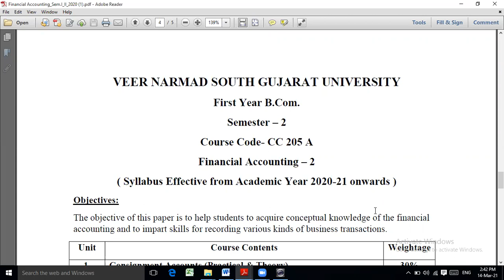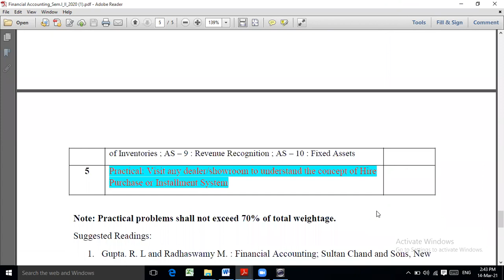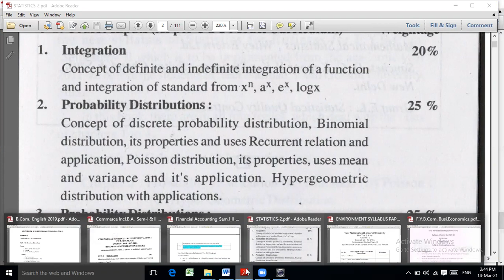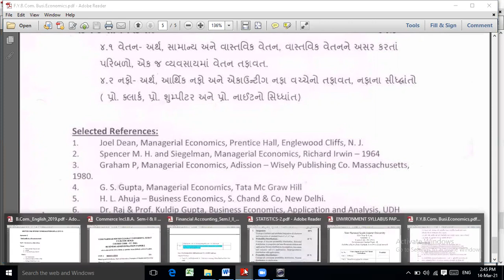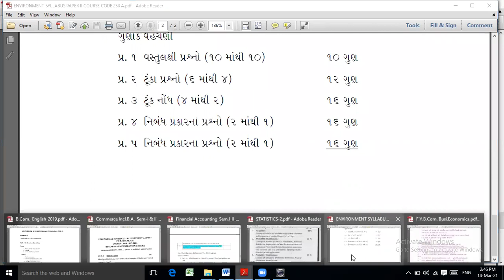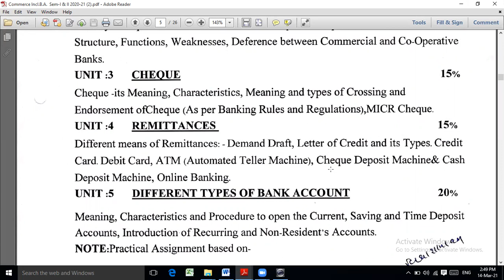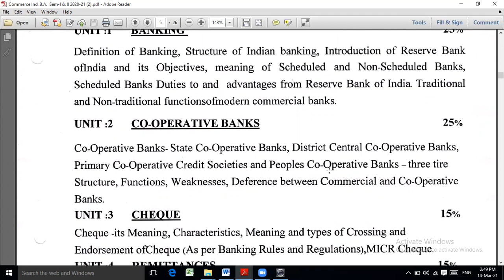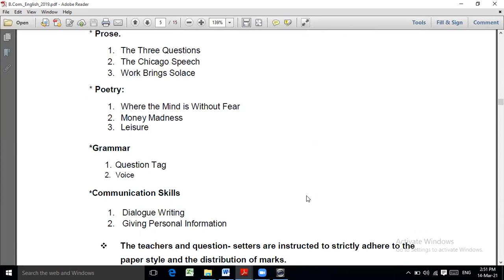VNSGU F.Y. B.Com Semester 2 Syllabus - All Subjects